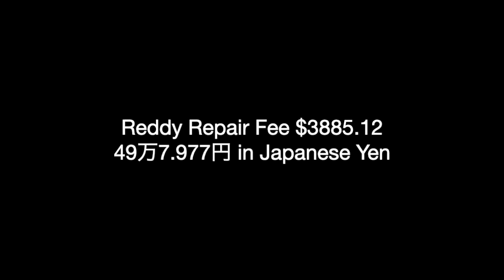Hi from Mari - March 30, 2022 (Reddy Came Home)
Reddy狂想曲

and press the like button! That will be very encouraging!!

Join Mari’s super cool YouTube levels!

Mari Sazanami Supporters
US$24.99
Mari Original Loyalty badges
Mari Original Emojis
Meeting with Mari on Zoom every month
Bonus from Mari

Mari Emerald Supporters
US$49.99
Mari Original Emojis
Making of Mari Documentary Videos
Bonus from Mari

Mari Mega Supporters
US$99.99
Mari Original Emojis
Bonus from Mari
Exclusive Concert Series
Thank You Credit + Free Signed CDs

Thank you for your support! Peace on Earth.